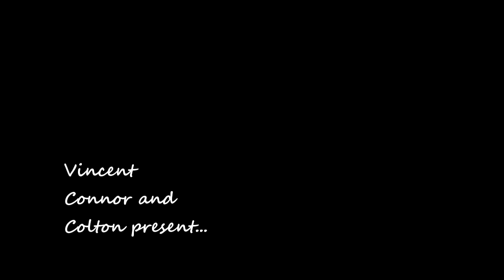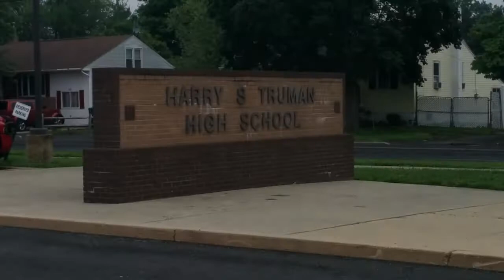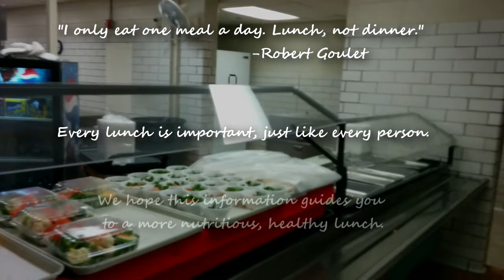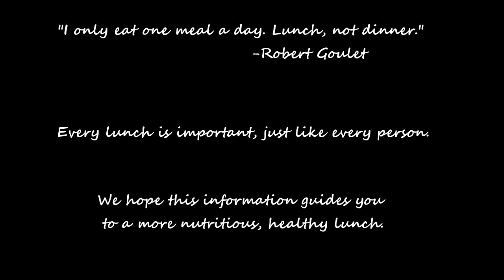BTSD School Lunch Documentary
Like this video? Like it or comment!